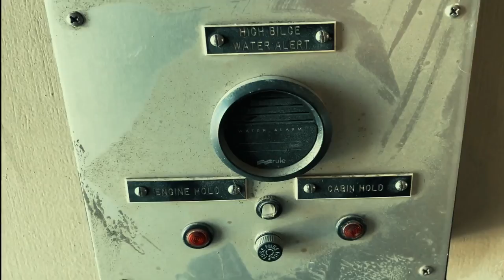Forgotten Treasures Found in Abandoned House Boat (2022)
In this video, Tiny and I check out an house boat that has been sitting abandoned for a number of years. As we step inside, we quickly become to discover some really cool forgotten treasures deep inside this boat.